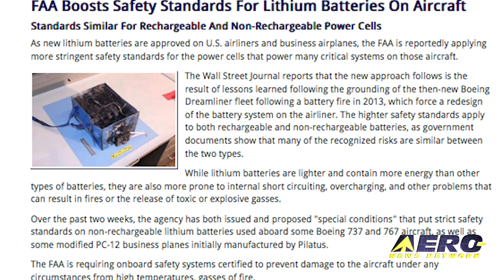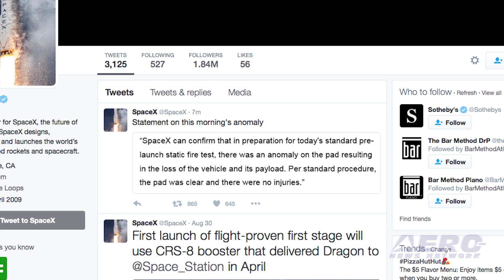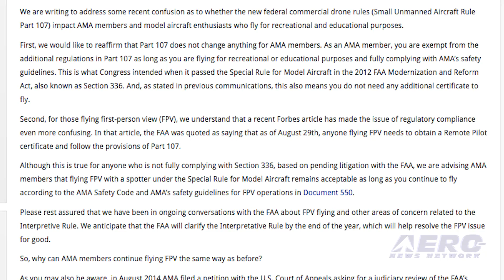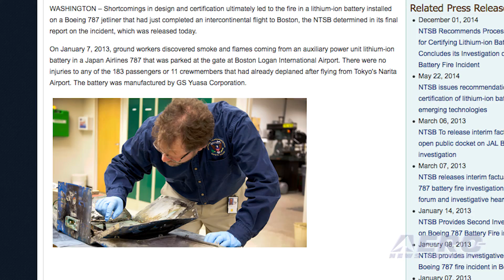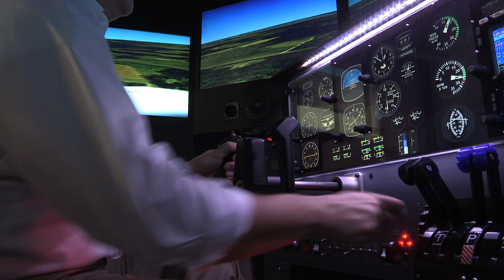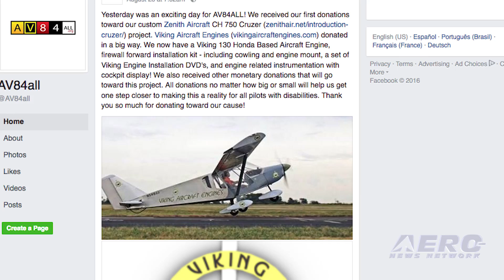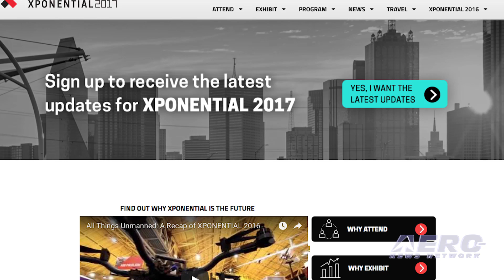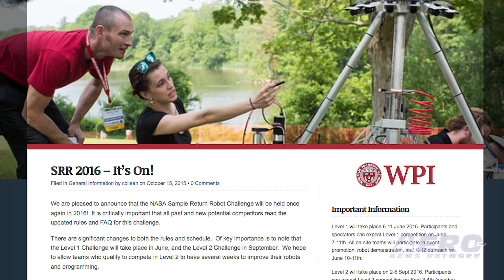Airborne 09.01.16: SpaceX Accident, AMA Exemption, FAA v Lithium, Viking Engine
Also: Kespry Drone, Upcoming AIPs!, Gogo Promotes, Enlisted RPA Pilots, Boeing Exec to Sukhoi, Yuneec Update, Return Robot Competition

While there’s a lot of buzz about the new FAR 107 regulations regarding non-recreational operation of small unmanned aerial systems, the Academy of Model Aeronautics is telling their members that this new regulation probably does not apply to them. While this new federal rule applies to many sUAS operators, the AMA says in a blog post that its members flying under the AMA safety program for recreational operations are not affected by FAR 107, which includes the requirement for the sUAS operator to hold an FAA issued Remote Pilot Certificate. As new lithium batteries are approved for use on U.S. airliners and business airplanes, the FAA is reportedly applying more stringent safety standards for the power cells that power many critical systems on those aircraft. The Wall Street Journal reports that the higher safety standards apply to both rechargeable and non-rechargeable batteries, as government documents show that many of the recognized risks are similar between the two types. Last week we reported that EAA Chapter 1083 and John Robinson, the founder of AV84all.org, have joined forces to build a Zenith CH 750 Cruzer in Salisbury, North Carolina to benefit all pilots with disabilities. The EAA chapter members will launch a Zenith build-project on September 10, of this year at Rowan County Airport. Zenith Aircraft will provide engineering oversight to help customize this Zenith CH 750 Cruzer to fit the needs of the pilots with disabilities who are involved in the project. All this -- and MORE in today's episode of Airborne!!!

Airborne 09.01.16 is chock full of info in this Daily News Episode, Thursday, September 1st, 2016... Presented by Aero-TV veteran videographer and Airborne Hosts Brianne Cross and Christopher Odom, and supported by ANN CEO/Editor-In-Chief Jim Campbell, Chief Videographer Nathan Cremisino, and Aero-Journalists Tom Patton, and Earl Downs, this episode covers:

SpaceX Test Failure Results In Loss of Payload/Vehicle
AMA Exempt From Earning A Part 107 Remote Pilot’s Certificate
FAA Boosts Safety Standards For Lithium Batteries On Aircraft
Viking Aircraft Engines Steps Up To The Plate
New Kespry Drone Increases Range, Flight Time
Aero-Community Update: Upcoming Innovation Preview Programming (SFIP, AEA, XPO, etc...
Gogo Promotes Airline Industry Veteran John Wade
AF Opens Enlisted RPA Pilot Program To All AFSCs
Top Boeing Russia Exec Departs For Sukhoi
Yuneec Unveils Compact, Easy-To-Use Ultra HD Flying Camera
NASA Holds Final Sample Return Robot Competition